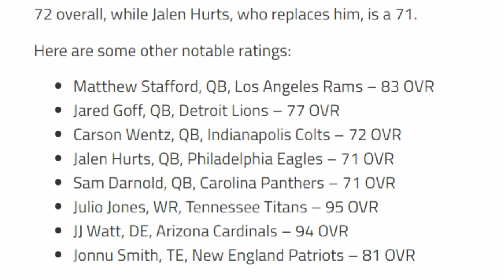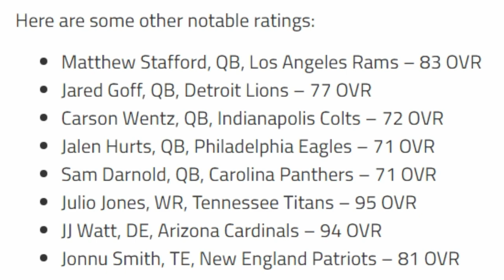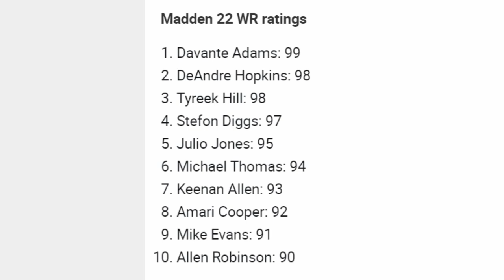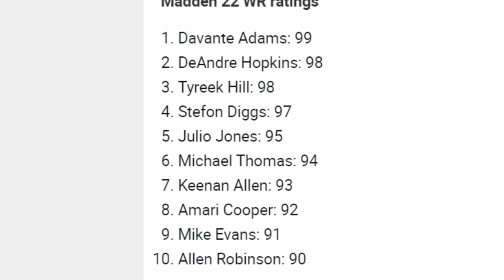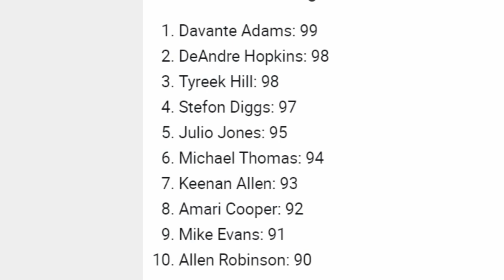📈OFFICIAL MADDEN 22 PLAYER RATINGS & REACTION📉! Top 10 Wide Receivers, Rookie Ratings & Free Agents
In this video I react to the first official ratings release of the madden NFL 22 player ratings. The top 10 rookie rating including Kyle Pitts, Trevor Lawrence, Justin Fields, Devante Smith, Jamarr Chase and more. As well as the top 10 free agent additions and top 10 wide receivers including the first 99 club member Devante Adams

0:00 intro
0:46 Top 10 Rookie Player Ratings madden 22, Kyle Pitts #1?
4:03 Top 10 free agents and traded player ratings madden 22
5:16 Top 10 Wide Receivers player ratings madden 22